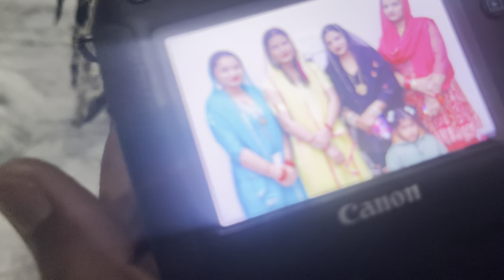आज आए ननदोई जी अपने पूरे परिवार के साथ 😍कुलडा की बूरा की रस्म 😘